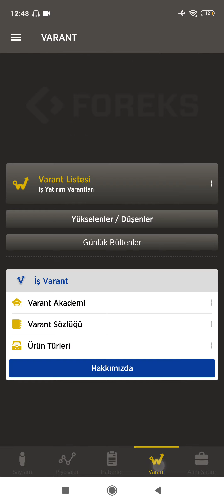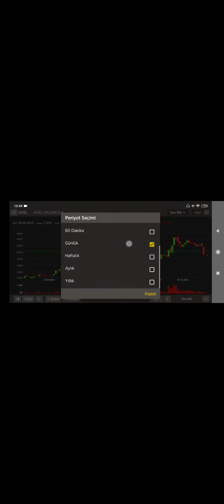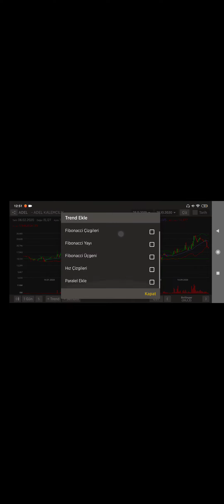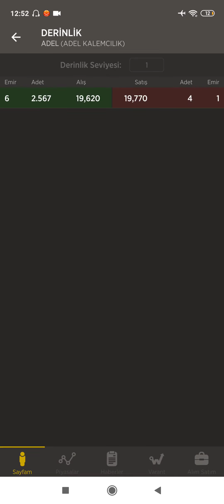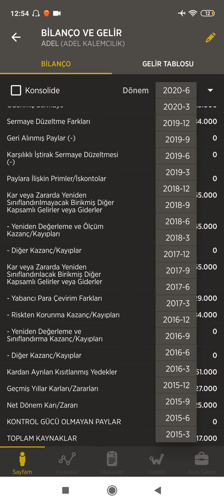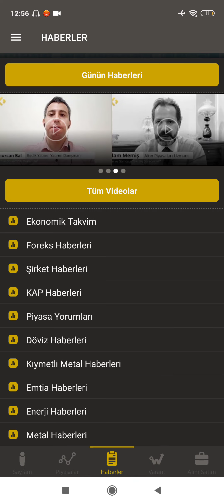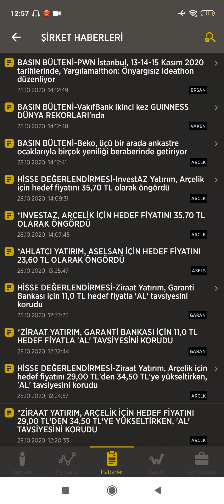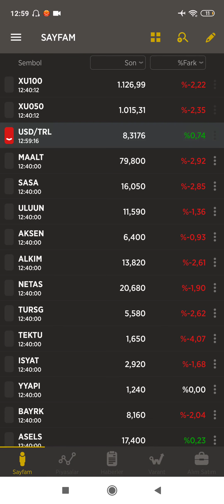Foreks Trader Mobil Temel seviye kullanım kılavuzu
Uygulamayı aracı kurumunuzdan belirli tutarda işlem hacmi yaratıyorsanız bedava kullanabilirsiniz. Zaten herhangi bir ödeme yapmadan takaslar haricinde genel itibariyle ücretsiz faydalanabilirsiniz ama çıkan reklamlardan dolayı gözünüz kör olabilir.
Takas analizini de gösterecektim ama unutmuşum. SASA  analizinde zaten detaylıca inceleyeceğimiz için çok sorun değil. İleri seviye analiz yapacağız bakalım bu sasa neden bu kadar yükseldi ve hisse de satış mı alış mı var..

**Kısa değerlendirmeler, sabah analizleri, merkez bankası kararları gibi verileri not olarak twitter dan paylaştığım için GOOGLE arama motoruna ---ahmetguventp yazarak bana ulaşın. Trading view uygulamasını sadece videoanaliz yaparken kullandığım için analizlerimin tamamı burada değil youtube kanalında. Lisanslı bir borsa uzmanıyım ve bazı sitelerde ekonomi köşe yazarlığı yapıyorum. Düzey 3 lisansı, kredi dereceleme ve türev araçlar lisansına sahibiyim. Ama bir aracı kurum ya da portföy danışma şirketinde çalışmıyorum. Sıradan biri olarak 1 ay gibi kısa bir süre önce yakınlarımın isteği üzerine youtube kanalı açtım ve videoanaliz yayınlamaya başladım. Sevildiği ve destek olmayı sevdiğim için devam ediyorum. Enerjim sizlerden gelen dönüşler olduğu için bizim gibi yazarlar her zaman sizlerin beğeni yorum ve eleştirilerinize kulak kabartırız. Sizlerle yakında daha yakından tanışma fırsatı bulana kadar tekrar görüşmek üzere..

text metin :  100.000TL Sanal Para ile Borsayı Deneyin, Risk Almadan Deneme Hesabı ile Borsa İşlemlerini Keşfedin!

YILDIZ PAZAR – GRUP 1
YILDIZ PAZAR – GRUP 2
ANA PAZAR – GRUP 1
ANA PAZAR – GRUP 2
GELİŞEN İŞLETMELER PAZARI
YAKIN İZLEME PAZARI
PİYASA ÖNCESİ İŞLEM PLATFORMU
YAPILANDIRILMIŞ ÜRÜNLER VE FON PAZARI
NİTELİKLİ YATIRIMCI İŞLEM PAZARI
AYGAZ BAGFS BAKAB BALAT BANVT BASCM BERA BEYAZ BFREN BIMAS BIZIM BJKAS BLCYT BMELK BNTAS BOSSA BOYP BRİSA BRKO BRKSN BRMEN BRSAN BRYAT BSOKE BTCIM BUCIM BURCE BURVA CCOLA CELHA CEMAS CEMTS CEOEM CIMSA CLEBI CMBTN CMENT COSMO CRDFA CRFSA CUSAN DAGHL DAGI DARDL DENGE DERIM DERAS DESA DESPC VAKBN VAKFN VAKKO VANGD VAKFN VAKKO VANGD VERTU VERUS VESBE VESTL VKFYO VKGYO VKING YAPRK YATAS YAYLA YBTAS YESIL YGGYO YGYO YKBNK YKGYO YKSLN YONGA YUNSA YYAPI ZOREN FADE ARDYZ BAYRK DNISI TURSG DEVA DGATE DGGYO DGKLB DIRIT DITAS DMSAS DOAS DOBUR BURDA DOCO DOGUB DOHOL DOKTA  DURDO DOĞAN DYOBY ACSEL ADEL ADESE AEFES AFYON AGHOL AGYO AKBNK AKBANK AKCNS AKENR AKFGY AKFEN AKGRT AKGUV AKMGY AKSA AKSEN AKSGY AKSUE AKSU ALARK ALBRK ALCAR ALCTL ALGYO ALKA ALKİM ANELE ANEL ANHYT ANSGR ARCLK ARENA ARMDA ARSAN ARTI  ASELS ASUZU ATAGY ATEKS ATLAS ATSYH AVGYO AVHOL AVISA  AVOD AVTUR PETROL AYCES AYEN AYES  DZGYO DENİZ ECILC ECZYT EDIP EGCEY EGCYH EGCYO EGEEN EGGUB EGPRO EGSER EKGYO EKIZ EMKEL EMEK EMNIS ENJSA ENKAI EPLAS ERBOS EREGL ERSU ESCOM ESCORT ETILR ETYAT TREND EUHOL EUKYO EUYO EURO FENER FLAP FMIZP FONET FORMT FRIGO FROTO GARAN GARFA GEDIK GEDZA GEDİZ GENTS GEREL GERSAN GLBMD GLRYH GLYHO GOLTS GOODY GOZDE GRNYO GSDDE GSDHO GSRAY GUBRF GYHOL GEDİK HALKB HALKS  HATEK HDFGS HEKTS HLGYO HUBVC HURGZ ICBCT IDEAS IDGYO IEYHO IHEVA IHGZT IHLAS IHLGM IHYAY INDES INFO INTEM IPEKE ISATR ISBIR ISBTR ISCTR ISDMR ISFIN ISGSY ISGYO ISKUR ISMEN ISYAT ITTFH IZFAS IZMDC IZTAR JANTS KAPLM KAREL KARSN KARTN KATMR KCHOL KENT KERVN KERVT KFEIN KLGYO KLMSN KLNMA KNFRT KONYA KORDS KOZAA KOZAL KPHOL KRDMA KRDMB KRDMD KRGYO KRONT KRSAN KRSTL KRTEK KSTUR KUTPO KUYAS LIDFA LINK LKMNH LOGO LUKSK MAALT MAKTK MARKA MARTI MAVI MEGAP MEMSA MEPET MERIT MERKO METAL METRO METUR MGROS MIPAZ MMCAS MNDRS MPARK MRDIN MRGYO MRSHL MSGYO MTRYO MZHLD NATEN NETAS NIBAS NTHOL NUGYO NUHCM ODAS  OZBAL ORGE ORMA OSMEN OSTIM OTKAR OYAYO OYLUM OLMIP OZGYO OZKGY OZRDN PAGYO PAPIL PARSN PEGYO PEKGY PENGD PETKM PETUN PGSUS PINSU PKART PKENT PNSUT POLHO POLTK PRKAB PRKME PRZMA PSDTC QNBFB RALYH RAYSG RHEAG RODRG ROYAL RTALP RYGYO RYSAS SAFKR SAHOL SALIX SAMAT SANEL SANFM SANKO SARKY SASA SAYAS SEKFK SEKUR SELEC SELGD SERVE SEYKM SILVR SISE SKBNK SKTAS SMART SNGYO SNKRN SNPAM SODSN SOKM SONME SRVGY SUMAS TACTR TATGD TAVHL TBORG TCELL TDGYO TEKTU TGSAS THYAO TIRE TKFEN TKNSA TKURU TLMAN TMPOL TMSN TOASO TRCAS TRGYO TSGYO TSKB TSPOR OYAKC TTKOM TTRAK TUCLK TUKAS TUPRS TURGG UFUK ULAS ULKER ULUSE ULUUN UMPAS USAK UTPYA UZERB

borsa da tüm hisseler
borsa yorum analiz
borsa yorumları
borsa yorumcuları
borsa yorumlar
borsa yorum twitter
borsa yorumları thy
borsa da hisseler
borsa istanbul
borsa nedir
borsa gundem

bist100 hisse
bist100 grafik
bist100 twitter
bist100 canlı
bist 100 yorumlar
bıst 100 nedir